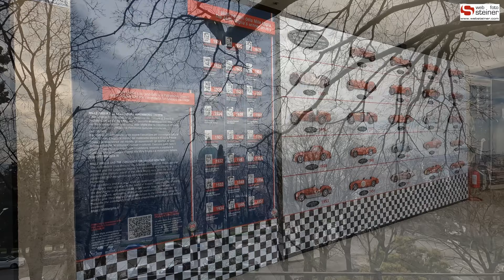Brescia, Italien, Lombardei im März 2024